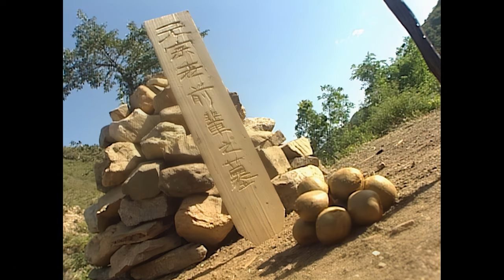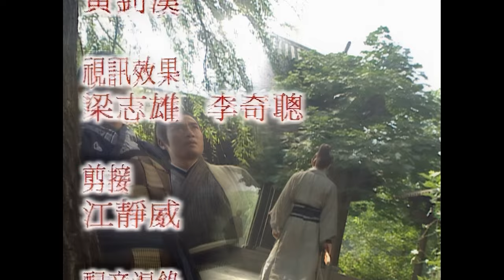九龍城寨之圍城主角古天樂主演 | 尋秦記 4K修復版 03/40 | 少龍(古天樂)好心做壞事 | 古天樂、江華、林峯、宣萱、郭羨妮、滕麗名 | 粵語中字 | 2001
A Step into the Past《尋秦記》 (古天樂、江華、林峯、宣萱、郭羨妮、滕麗名主演): 故事講述都市生活中個人情感受挫的香港特區警務處要員保護組（G4）警員項少龍（古天樂飾），在一次時光機器的科學實驗裡，被送回到戰國時期。在戰國時期的環境，項少龍憑其特種部隊之專業所長，及二十世紀的科學知識，頻頻化險為夷。項少龍從趙國逃到秦國，並且在無意中將原本在趙國被軟禁的失寵公子趙盤（林峯飾）代替已經死了的秦國王子嬴政。這也開始了項少龍對於戰國歷史舉足輕重的不凡生活，並且逐步的牽引著歷史的行進，而冒認為嬴政的趙盤最終建立了大一統的大秦帝國，成為秦始皇。